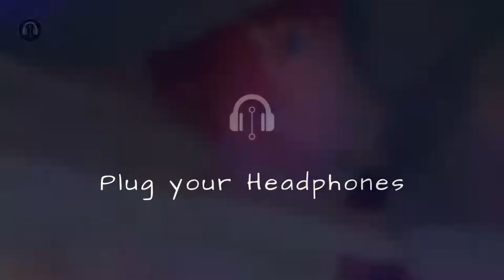Love Rain - Lofi Guitar beats [Chill / Romantic]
Smooth Lofi Guitar Beats in this Latest Lofi Single "Love Rain" - Lofi Realm

❗Usage Policy - You can Reuse the Whole Video as long as you copy and paste the following Rows in your video Description

Please contact our email if you have any issue, we will try our best to reply ASAP. Many thanks.